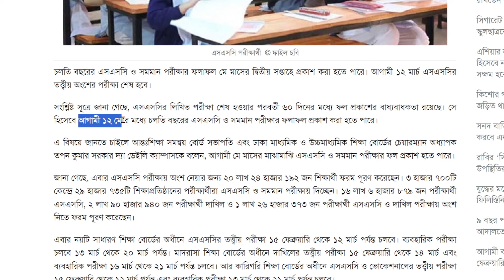এসএসসি রেজাল্ট ২০২৪ কবে দিবে ? জানালো শিক্ষা মন্ত্রণালয় | SSC Result 2024 Published Date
শিরোনাম - এসএসসি রেজাল্ট ২০২৪ কবে দিবে ? জানালো শিক্ষা মন্ত্রণালয় | SSC Result 2024  Published Date